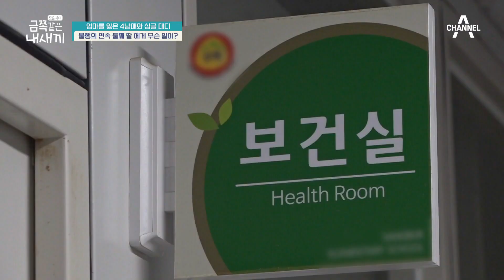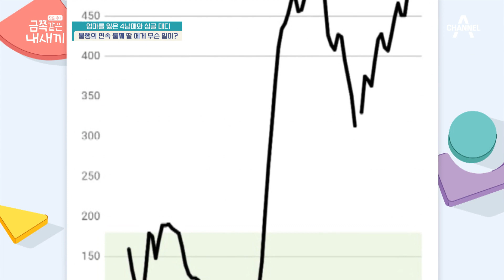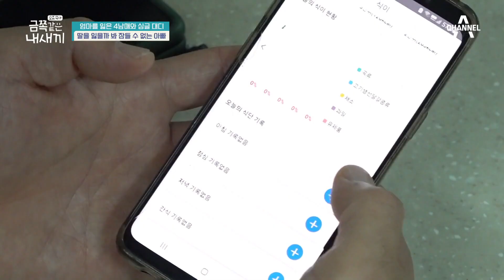아이가 잠든 후 혈당 체크하는 아빠.. 불행의 연속, 둘째 딸에게 무슨 일이? | 요즘 육아 금쪽같은 내새끼 123 회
혈당 쇼크로 몇 번씩 위급했던 둘째의 생명
아이가 잠든 후 혈당 체크하며
언제나 비상시를 대비하는 아빠